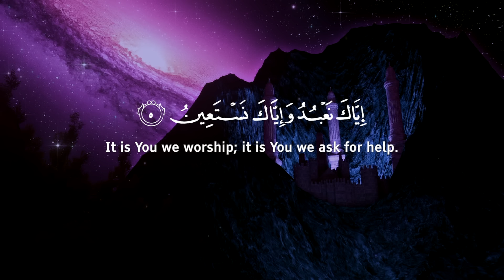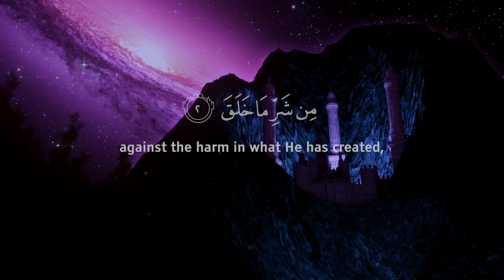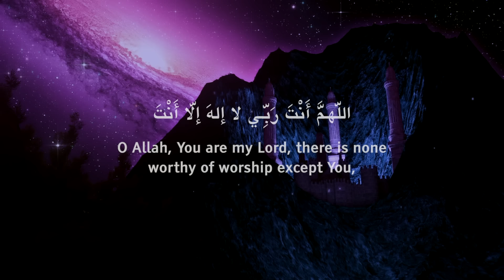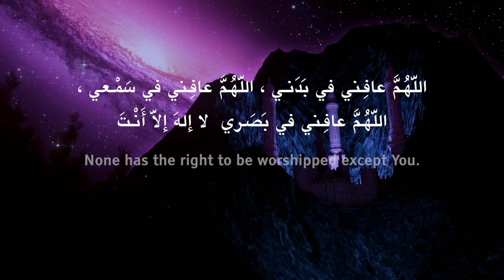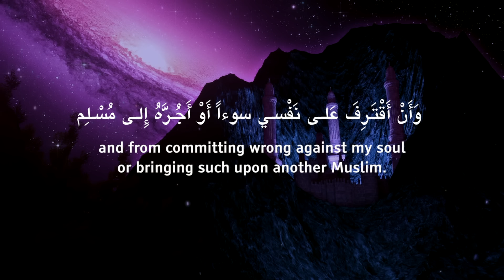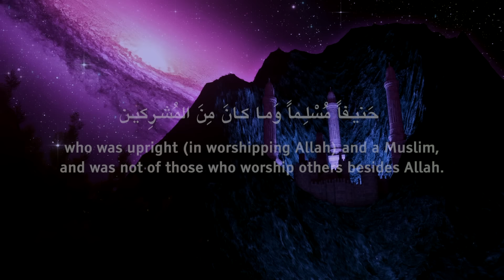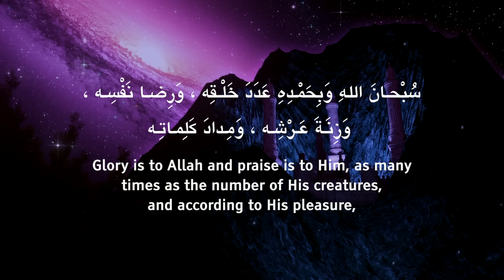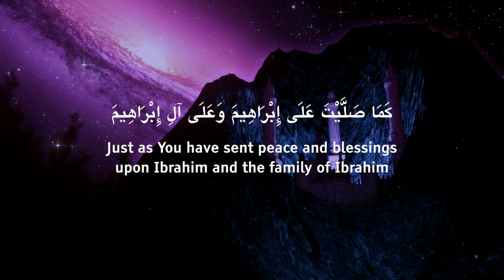Evening Adhkar and Dua - Omar Hisham | اذكار المساء - عمر هشام العربي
Evening Adhkar and Dua (rememberance) اذكار المساء - عمر هشام العربي
Omar Hisham القارئ عمر هشام العربي

00:00 Surah Al Fatiha
00:46 Ayatul Kursi
01:35 Last two ayahs Surah Al Baqarah
02:54 Surah Al Ikhlas, Al Falaq, An-Nas
06:14 Salawat upon the Prophet
06:33 Duas
23:06 Salawat upon the Prophet